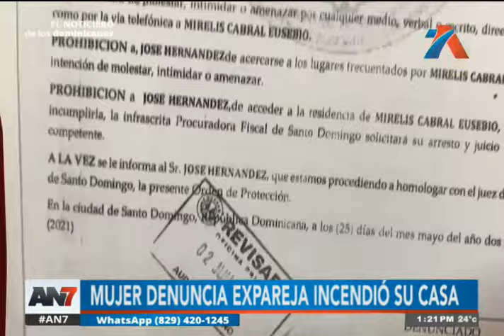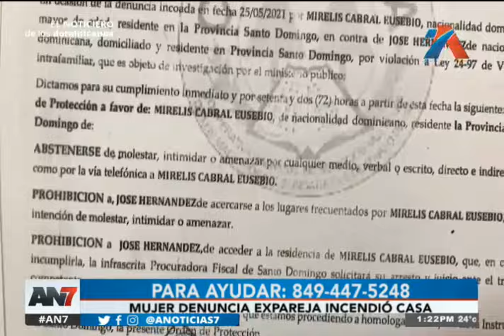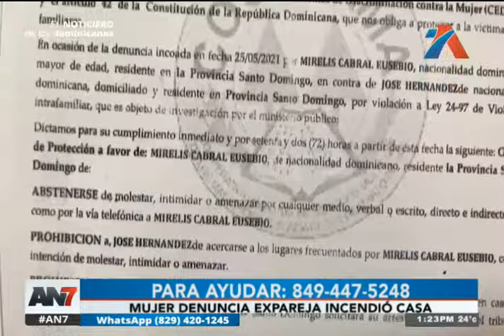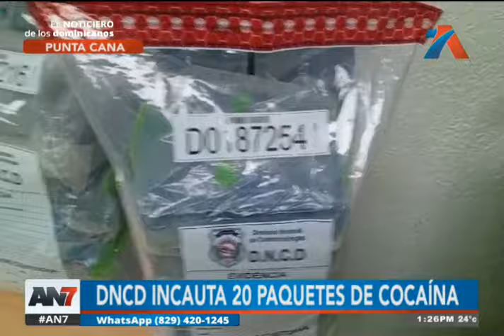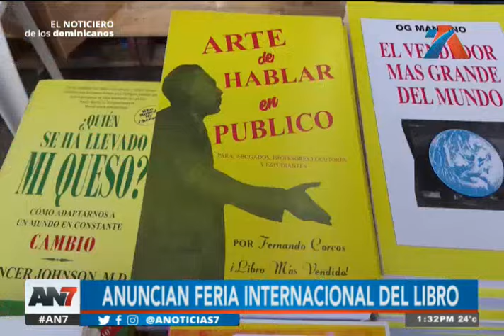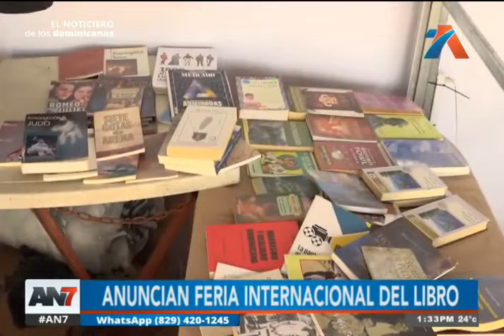AN7 Meridiano: 14 de mayo del 2024